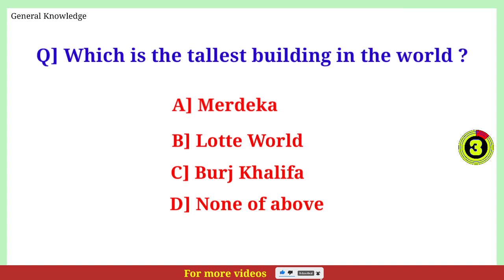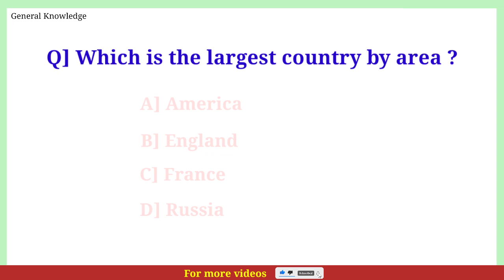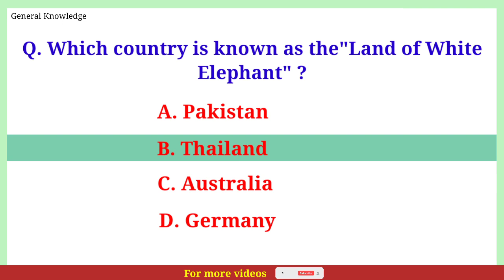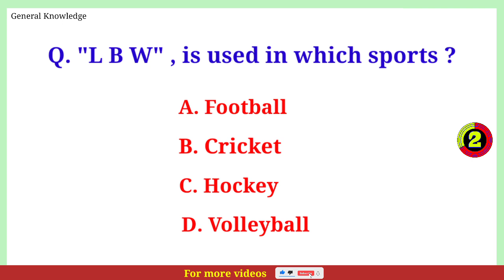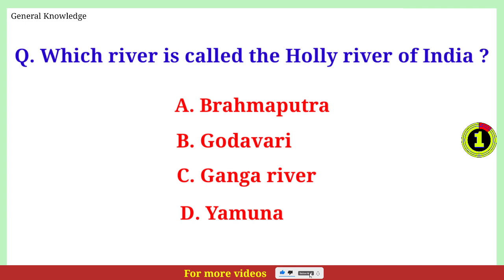Best 20 objective GK questions & answers in English || Science GK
Indian objective question & answers in English for all competitive exams for students, kids and college students.

Which is the tallest building on the earth ?
In which country Efill Tower located ?
Name the highest mountain in the world ?
Who invented telephone ?
How many sides are there in a haptagon ?
Who discovered zero ?
Who invited the light bulb ?
What does the heart pump ?
Which is the largest country by area ?
Which is the largest living animal in the the world ?
Which is the second largest country by area ?
Which country is known as the land of white elephant ?
Which one of the bellow as a root vegetables ?
Which one is the bellow is an input device ?
Which is the largest living lizard on the earth ?
One kilogram is equal to how many grams ?
LBW is used in which sports ?
What is the full form of DOB ?
Which river is called the Holly river of India ?
Name the largest fresh water lake in India ?

G.K Chowdhury
science ka tandav
science top mcq
gk questions
india quiz 2023
lucent gk
india gk in english
gk quiz
india quiz
students gk
kids gk
gk basics
english gk
gk in english
MCQ questions and answers in English
rivia quiz game questions
general knowledge
India GK
General knowledge video
General knowledge questions and answers trivia game quiz